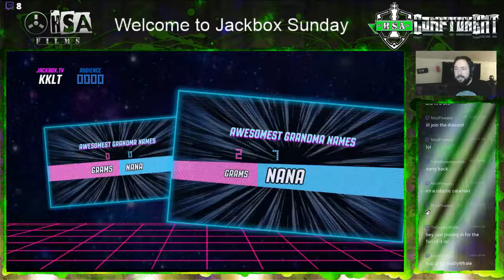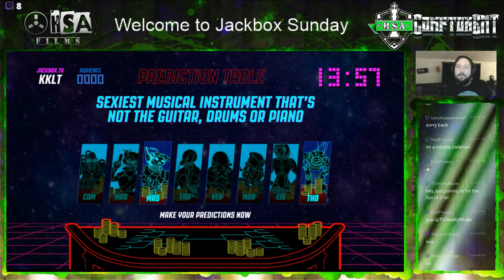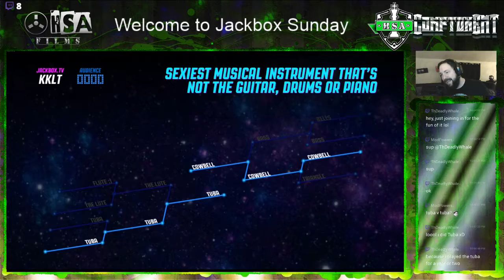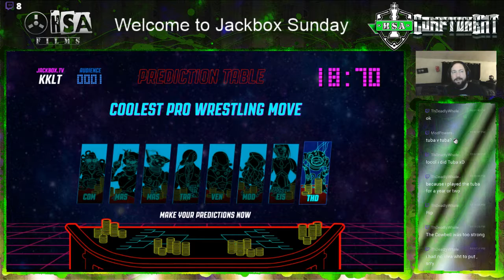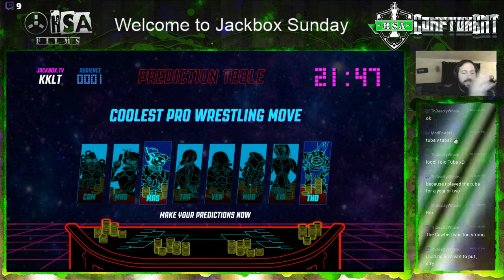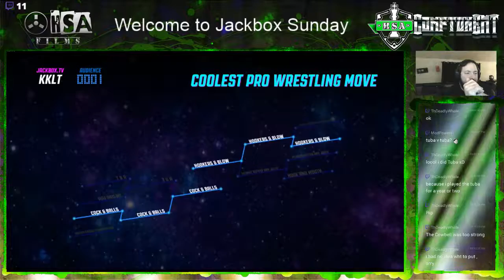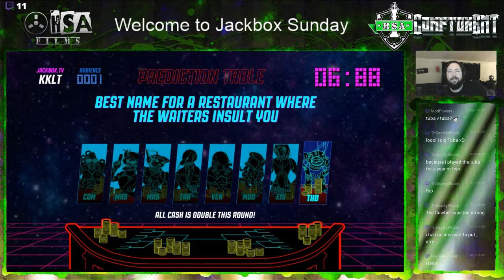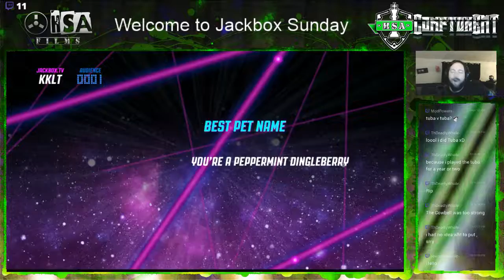Bracketeering #1 - Jackbox Sunday Nov 19th 2017